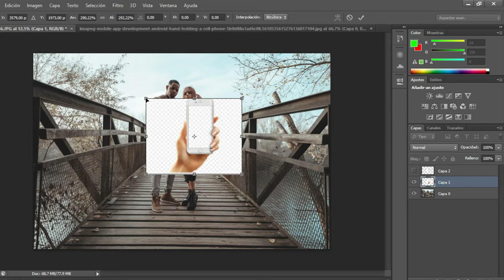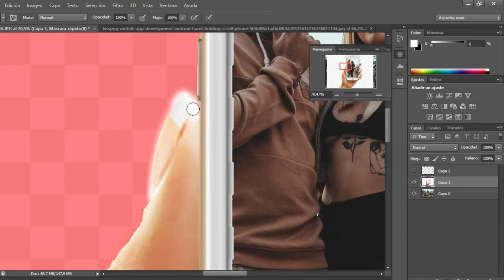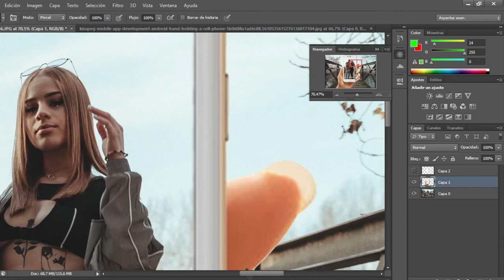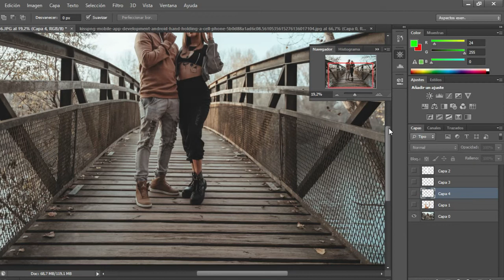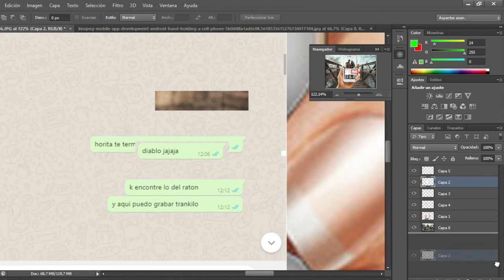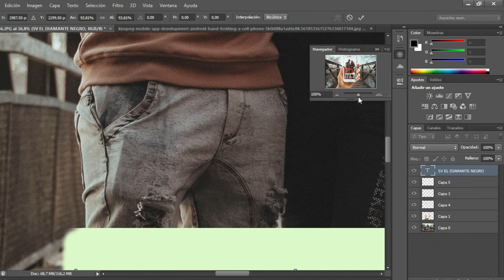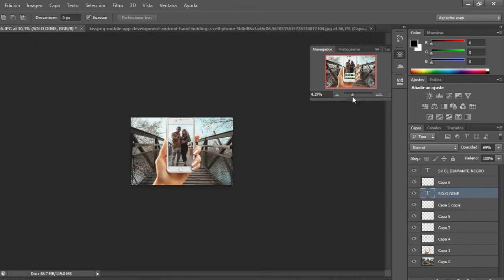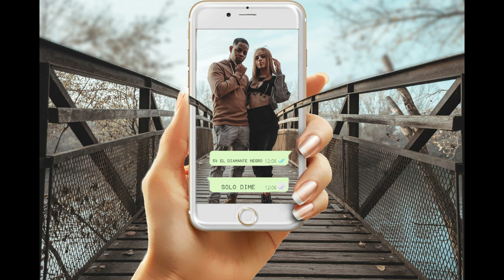Photoshop + photoscape x la combinacion perfecta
Este es un diseño eso para el artista @SV - El Diamante Negro para su tema titulado (Solo dime)

Echo por enfocalo photography con photoshop y un poco de photoscape x